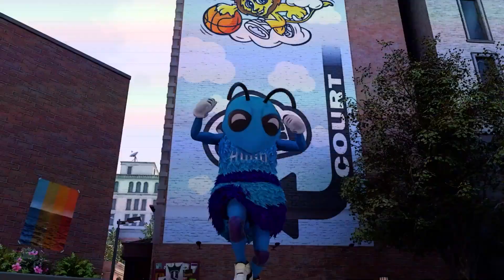NBA 2K23 - Official Season 7 Trailer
NBA 2K23 is launching Season 7 introducing Josh Giddey to the game along with all-new rewards to attain. NBA 2K23 Season begins on May 19.